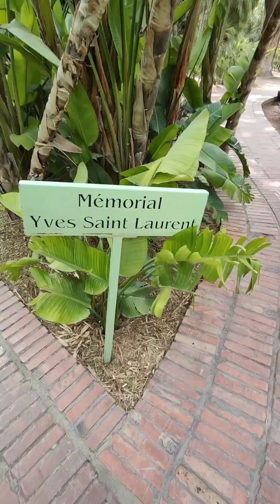IG: @bonvoyagerobin MARRAKECH JULIO 2024 Subscribe and follow!